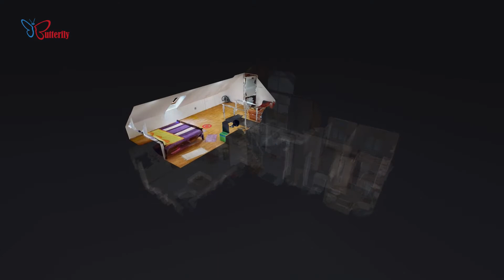Štvorizbový rodinný dom v Podhradí pri Prievidzi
Butterfly-reality ponúka NA PREDAJ 4 izbový rodinný dom v Podhradí.
Tento dom s pozemkom 464 m², Vám umožňuje v dnešnom uponáhľanom svete možnosť oddychu. Nachádza sa na ňom krb na relax a posedenie s rodinou a priateľmi.
Dom je kompletne zrekonštruovaný, čo novému majiteľovi umožňuje len nasťahovať sa. Rekonštrukcia a dispozícia domu upúta aj náročných klientov.
Dom pozostáva zo vstupnej chodby, z ktorej je prechod do kuchyne, obývacej izby s krbom, dvoch samostatných izieb a kúpeľňa so sprchovým kútom a WC. Z chodby je aj prechod na zastrešenú a presklenú terasu na relax počas celého roka. Z chodby je drevené schodište, ktoré vedie na poschodie. Tam sa nachádza priestranná izba s prechodom na loggiu, s výhľadom na terasu.
Dom je čiastočne podpivničený, kde sa nachádza obojživelný nový kotol na pelety, s možnosťou regulácie aj cez mobilnú aplikáciu.
Na pozemku sa nachádza samostatne stojaci murovaný sklad na náradie a prístrešok na drevo. Dom je vykurovaný kotlom na pelety, v chodbe, v kuchyni a kúpeľni je podlahové elektrické kúrenie. Odpad je vedený do eko čističky.
Dom sa nachádza v centre obce.
V obci je rímskokatolícky kostol sv. Margity z roku 1700. Na kopci nad obcou, sa nachádzajú posledné zvyšky rozvalín stredovekého hradu Sivý Kameň. Z hradného kopca sa otvára panoramatický výhľad na Hornonitriansku kotlinu a okolitú prírodu.
Príroda v okolí, so svojimi početnými skalnými útvarmi a mimoriadne krásnymi zákutiami poskytuje mnoho príležitostí na pešiu i cyklistickú turistiku.
Cena nehnuteľnosti je 114 000 € (cena je vrátane kompletného realitného servisu).
Dom je možné financovať prostredníctvom HÚ, s ktorým Vám pomôžu naši finanční poradcovia.
Ak Vás táto ponuka upútala neváhajte a kontaktujte ma.
© COPYRIGHT Butterfly-reality, s.r.o. – Obrázky a texty sú autorským dielom a majetkom realitnej kancelárie Butterfly-reality, s.r.o.